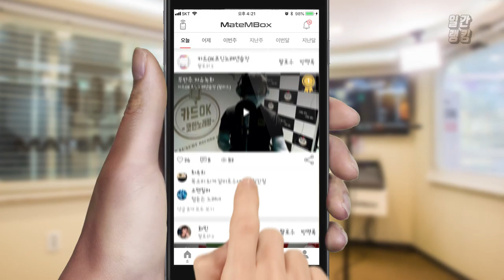메이트엠박스 일간 랭킹 TOP4 2020년 10월 05일 [Daily Ranking]